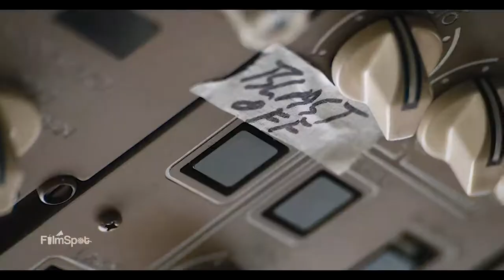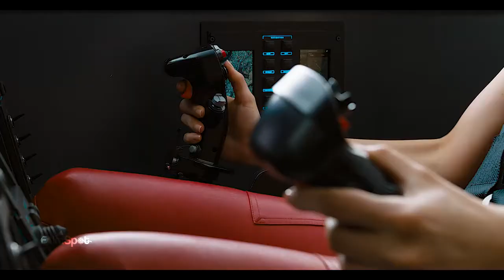official trailer fast and furious 9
fast and furious 9 will be out in theaters on 25 June